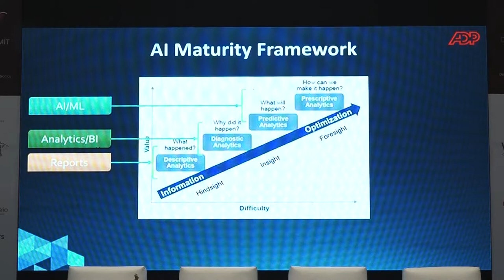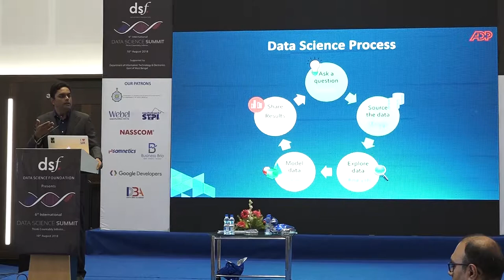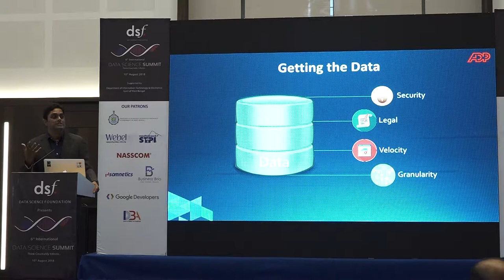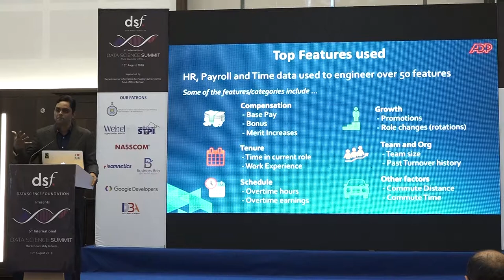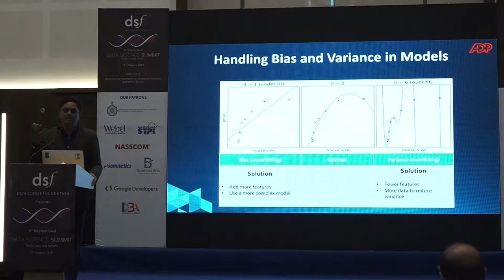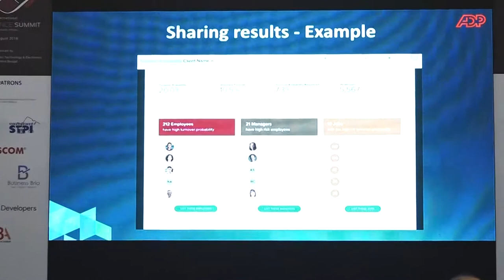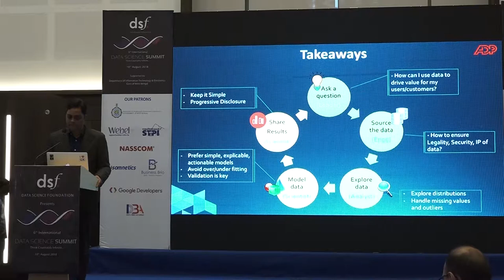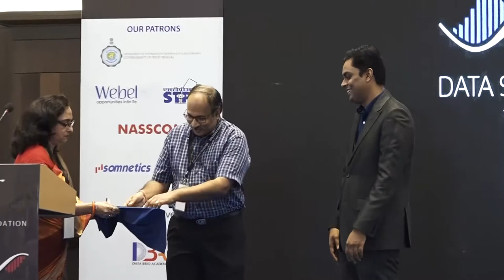HR Analytics | Applications & challenges of machine learning in HR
Amit Sharma, Chief Data Scientist from ADP sharing his thoughts on "Applications & Challenges of Machine Learning in HR" at 6th International Data Science Summit 2018.